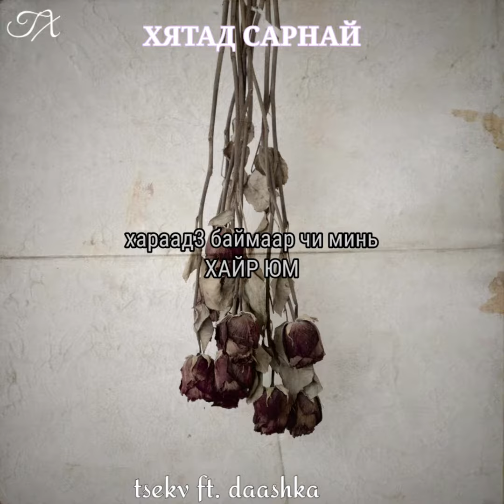Daashka ft Tsekv ХЯТАД САРНАЙ Official Lyrics Video